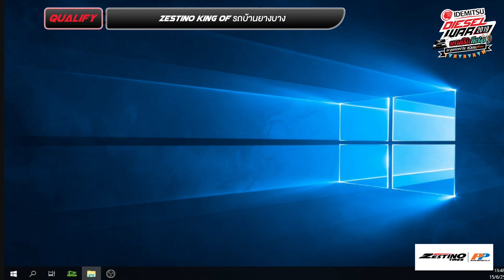RE-LIVE งาน IDEMITSU Diesel War 2019 รุ่น ZESTINO King of รถบ้านยางบาง Run 1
ลุยกันต่อกับการควอลิฟาย Run 1 ในรุ่น ZESTINO  King of รถบ้านยางบาง (Turbo 3,000 บังคับใช้ยาง ZESTINO 265/40/R18)

📍5 คำจำกัดความ กับศึกแห่งศักดิ์ศรีของสาวก ดีเซลเมืองไทย 🇹🇭🇹🇭
ศักดิ์ศรี / มุ่งมั่น / ศรัทธา / ภูมิปัญญาไทย / ท้าทาย
ที่มาของ ธีมงานปีนี้
📌”มนต์รักดีเซล”📌
เตรียมรถให้พร้อมแล้วพบกัน
ณ สนามบางกอกแดร็ก อเวนิว คลอง 5 🔥
ใครจะเป็นเจ้าสถิติที่ดีที่สุดของวงการดีเซลแห่งสยามประเทศในปี 2019 ติดตามได้เร็วๆ นี้